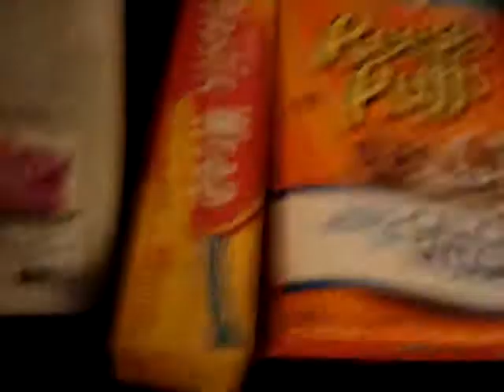Shotsfired2 cheyney hbcu rapper funny silly Cu bars